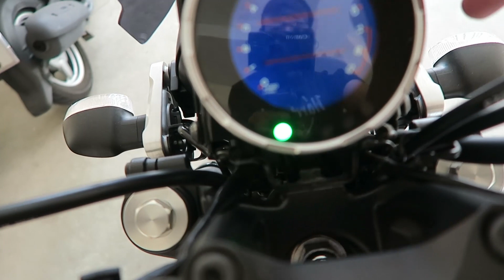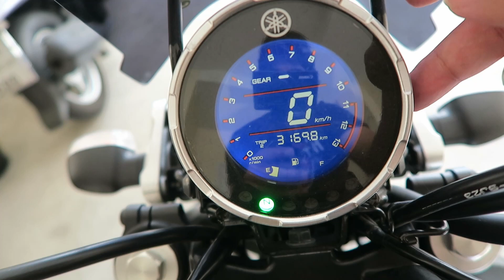ได้ฤกดิ์แต่งรถ Yamaha XSR155 ทำสีด้วยตัวเอง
ซื้อรถคันนี้มาได้จะ 2 ปีแล้วครับ ไม่ค่อยมีเวลาขี่เลย ช่วงนี้เริ่มว่าง ก็เลยได้ฤกดิ์แต่งรถ Yamaha XSR155 คันนี้ของผมซะที  วันนี้จะทำสีใหม่ แล้วก็คัสต้อมตัวรถให้เป็นสไตล์ที่เราต้องการครับ ส่วนผลงานจะเป็นยังไง ลองติดตามได้ครับผม